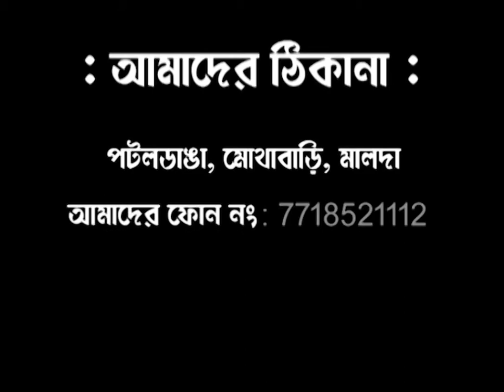বিষধর সাপের কামড়ে মৃত্যু হলো এক দিনমজুরের